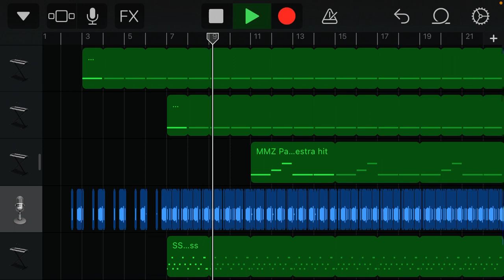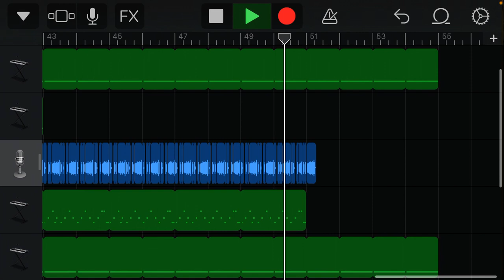i made another song with sonic cd samples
breh